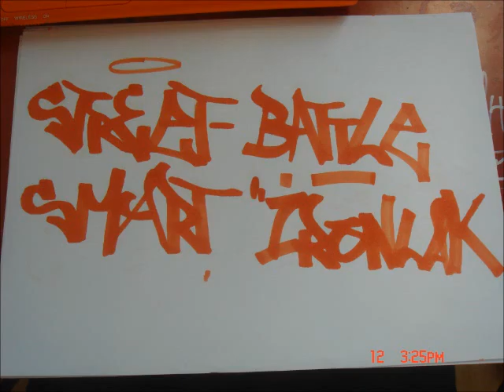street-smart battle 'ironlak'